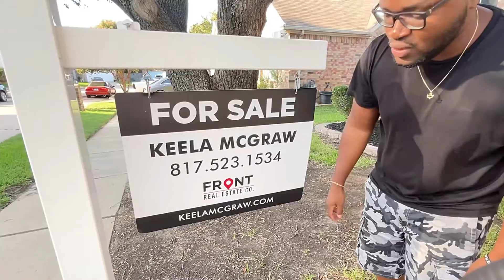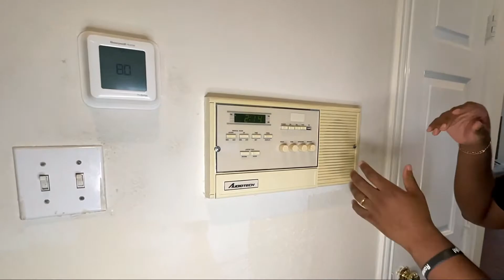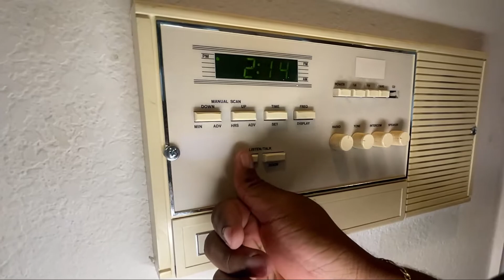Olham só o que encontrei nesta casa nos EUA!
Esta é uma casa construída em 1994 localizada em Arlington, TX e está a venda.

Veja também:
Como um cliente pode ter acesso a uma casa que está a venda, mesmo sem a presença do dono? Descubra: